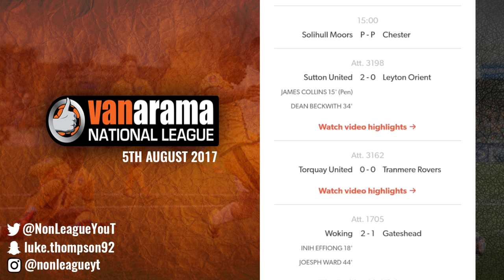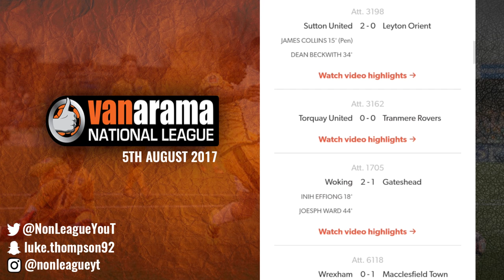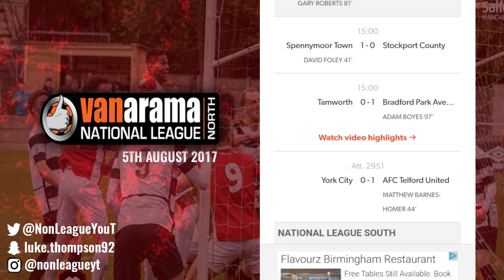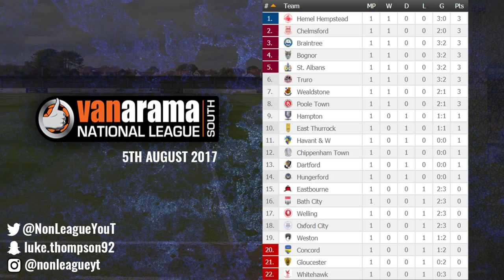2017/18 Opening Day - Matchday Roundup - 5th August 2017 - (NLNF)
The 2017/18 season finally begun and there was plenty to round up. Leyton Orient and Hartlepool United both endured a tricky start to life in non league, and the newly promoted sides all also had a struggled as they adjusted to life in England's 5th tier.